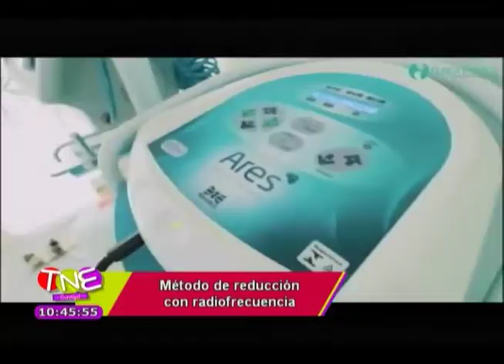Metodo de Reduccion con Radiofrecuencia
por Alexandra Santibañez